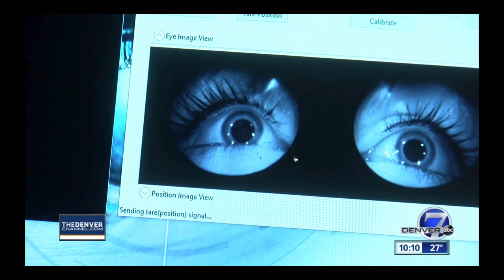Cannabis Driving Study: Ashley Brooks-Russell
Episode 67: Getting High on Anthropology

Guest: Ashley Brooks Russell, MPH PHD
Assistant Professor, Community and Behavioral Health
Co-Director, Program for Injury Prevention, Education and Research
Colorado School of Public Health | CU Anschutz Medical Campus

Ashley discusses the research study "Observational Study of Driving Impairment in Occasional Versus Heavy Marijuana Users" funded by the Colorado Department of Public Health and Environment

Art Mireles, Camera Operator
Wole Otañez, Assistant Editor